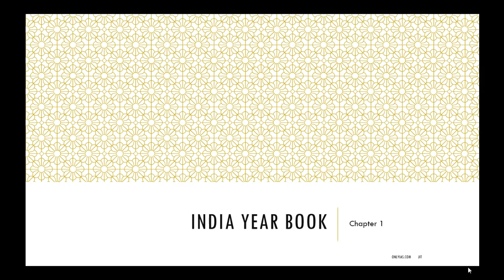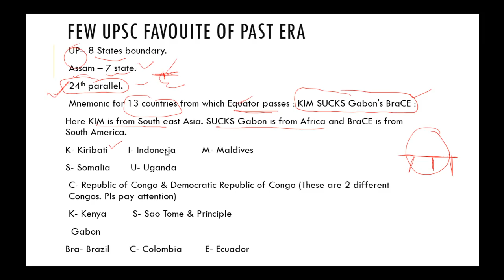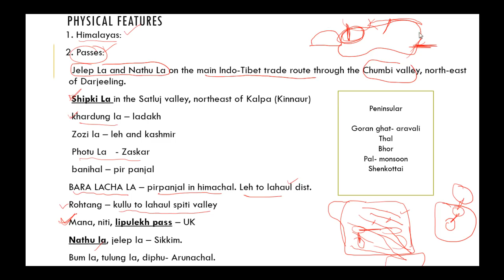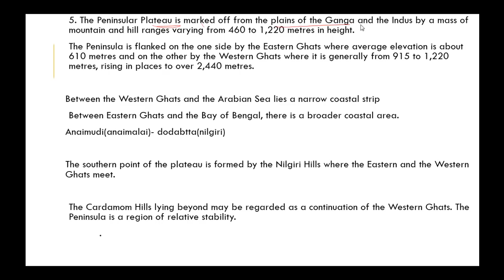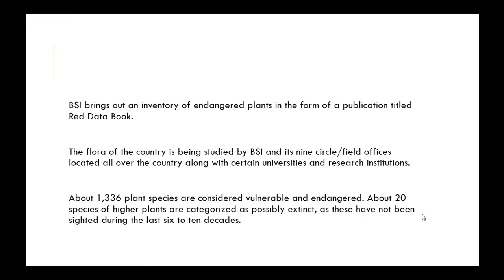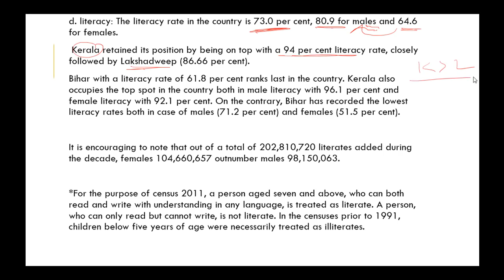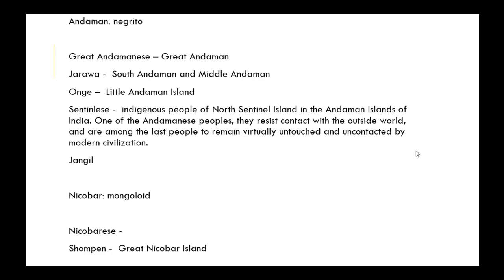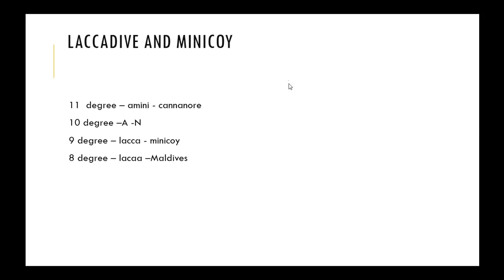Lecture 1,India Year Book 2017